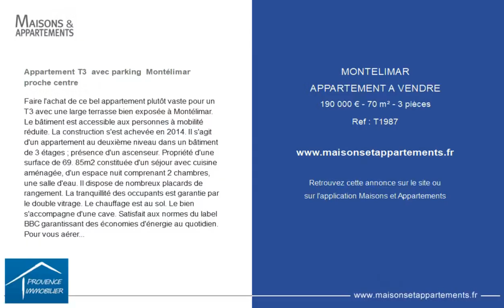MONTÉLIMAR - APPARTEMENT A VENDRE - 190 000 € - 70 m² - 3 pièce(s)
Référence : T1987

Appartement T3  avec parking  Montélimar proche centre

Faire l'achat de ce bel appartement plutôt vaste pour un T3 avec une large terrasse bien exposée à Montélimar. Le bâtiment est accessible aux personnes à mobilité réduite. La construction s'est achevée en 2014. Il s'agit d'un appartement au deuxième niveau dans un bâtiment de 3 étages ; présence d'un ascenseur. Propriété d'une surface de 69. 85m2 constituée d'un séjour avec cuisine aménagée, d'un espace nuit comprenant 2 chambres, une salle d'eau. Il dispose de nombreux placards de rangement. La tranquillité des occupants est garantie par le double vitrage. Le chauffage est au sol. Le bien s'accompagne d'une cave. Satisfait aux normes du label BBC garantissant des économies d'énergie au quotidien. Pour vous aérer sans quitter votre appartement, vous bénéficierez d'une belle terrasse d'une surface de 11. 35m2 pour vivre en plein air, ce qui amène la surface de l'ensemble à 81.2m2. Cette habitation vous fait bénéficier d' une place de parking privée . La résidence se situe au quartier des Alexis. Ce qui vous permet de bénéficier de tous les commerces à pied. Le Conservatoire de Musique se trouve à moins de 700 mètres, pratique si vous avez des enfants. La gare est accessible à pied aussi. Le Square des Alexis se trouvant à moins de 300 mètres vous donnera l'occasion de faire des balades en famille. La taxe foncière est fixée à 902 euros. Martine VIRICEL se tient à votre disposition au pour en savoir plus ou vous faire accompagner dans votre recherche de logement.

Cette annonce vous est proposée par l'agence PROVENCE IMMOBILIER TRANSACTION

|2065946|